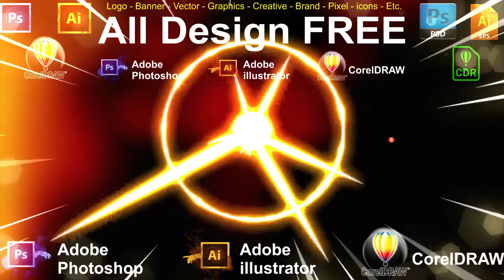Banner illustrator Landscape - Adobe Photoshop